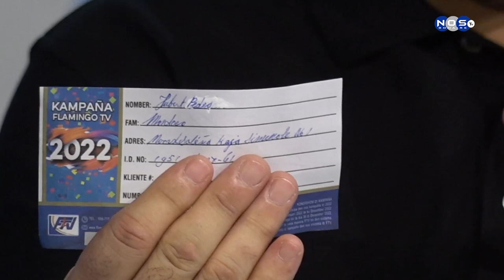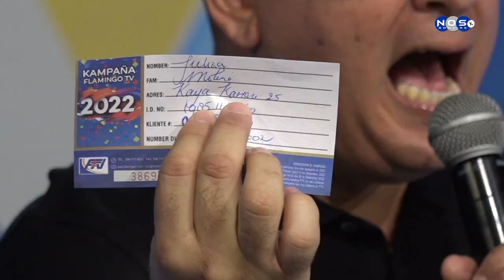Ganadó di e kampaña di Flamingo TV 2023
Fin di siman pasá djabièrnè señora Julisa Molina a bira e felis ganadó di e kampaña di Flamingo TV ganando e premio grandi, un “Kia Seltos 2023”. Notisia Nos TV tin e siguiente reportahe.